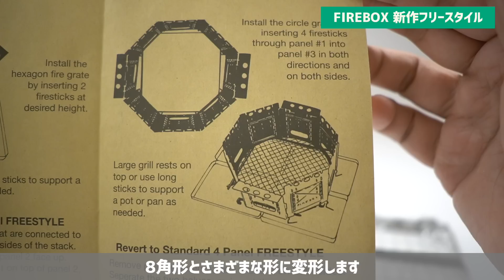ファイヤーボックスから神サイズ＆超軽量のNEW焚火台！フリースタイル【FIREBOX FREESTYLE】ソロキャンプギア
アメリカのブッシュクラフターさん御用達のファイヤーボックスから
ちょうどいいサイズ＆超軽量の新作チタン焚火台が届きました！
230gでコンパクト収納、そして無骨でカッコいいい・・・
商品レビューと初火入れの様子をお届けします。